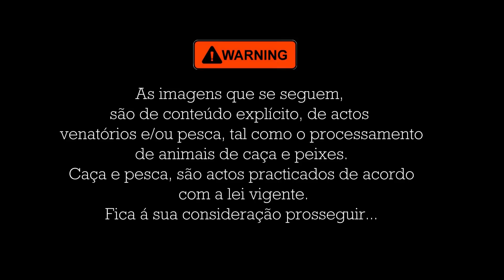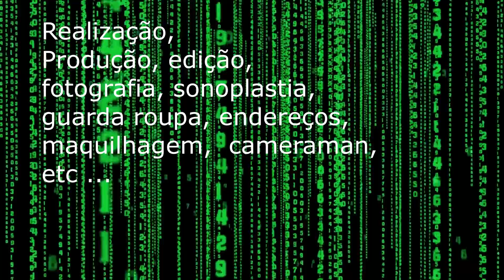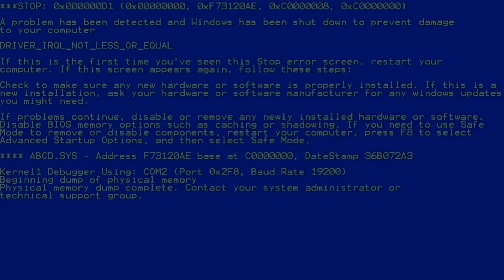ESPECIAL - Caça aos Tordos com amigos - 2º aniversário do canal - Festa de ANO NOVO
Foi um dia de caça diferente. Regalei-me a dar ao gatilhos, foram 30 a 35 cartuchos. Seja serra, seja algum barranco aí escondido, o meu problema é apanhar a caça. Detesto deixar animais perdidos, e hoje foi um caso.
De 10 tordos abatidos, só cobrei 5. São 50%, é muita fruta. Mas isto acontece, está bem que não é todos os dias, mas ocasionalmente acontece. Este não é um fenómeno só meu!
É o nosso 2º Aniversário e isso fez-nos fazer algo diferente.
Entre 4 amigos, ainda juntamos 22 tordos para ...

Espero que gostem, e por esta ocasião, um FELIZ ANO NOVO.

Em simultâneo foi inaugurada a Comunidade YouTube deste Canal

Visite, registe-se e participe na nossa comunidade.